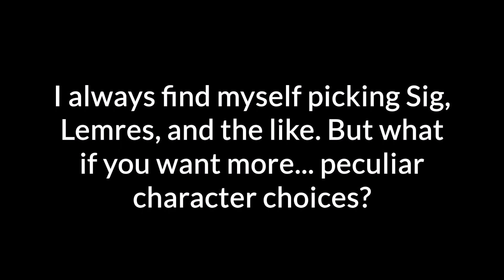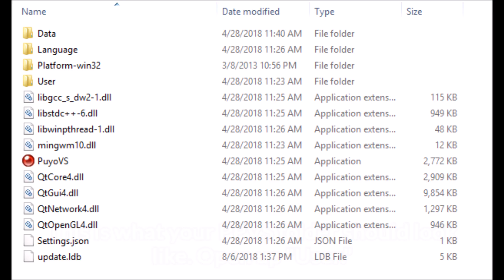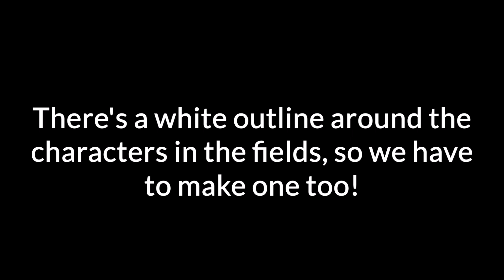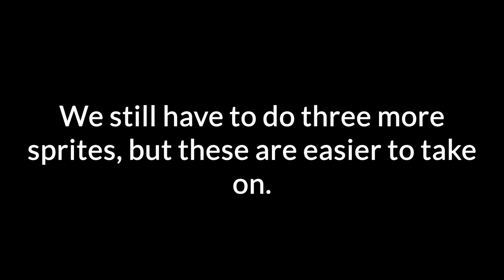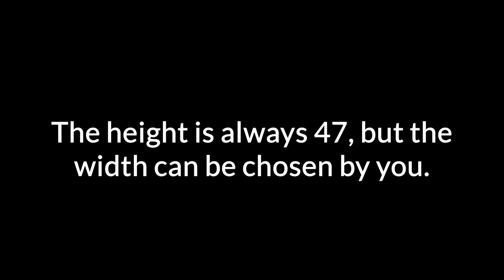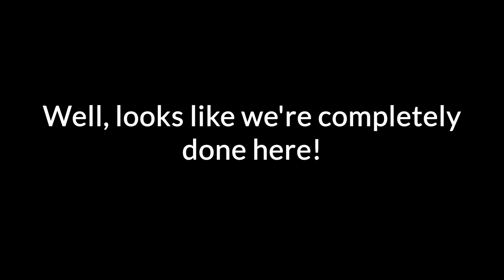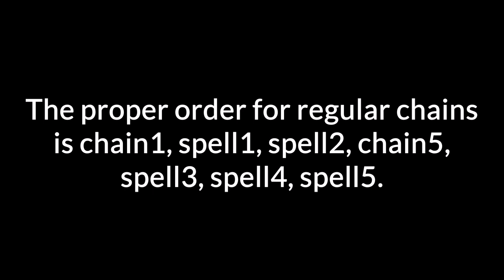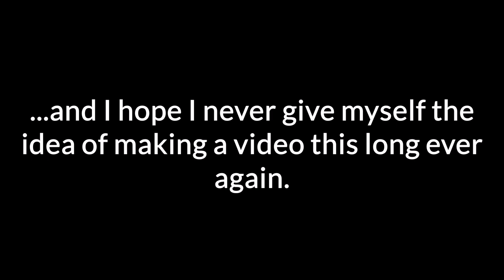[Tutorial] How to Make Puyo Puyo VS Characters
I've made many Puyo VS characters before, and there aren't many tutorials on YouTube about this that I know of, so here's a guide on PPVS characters.

- it's a pretty sweet site I recommend you snoop around the wiki

Multiplayer - Dr. Robotnik's Mean Bean Machine (Final of Puyo Puyo - Puyo Puyo)
Daihenshin! - Puyo Puyo 7

Snow halation - μ's

yeah i just had to break up the puyo theme with a love live song.